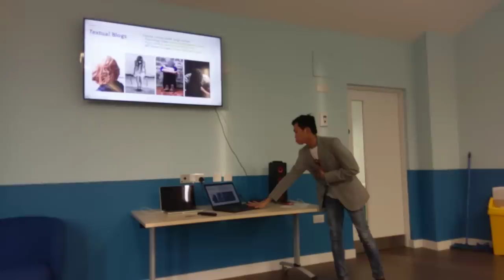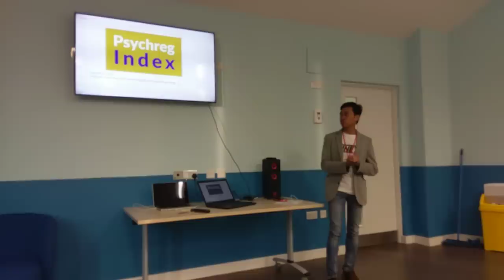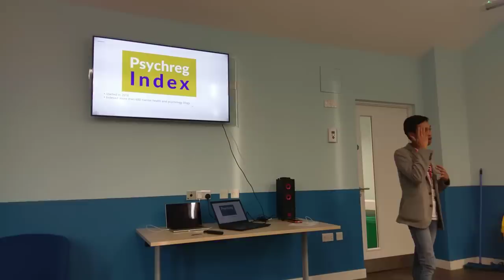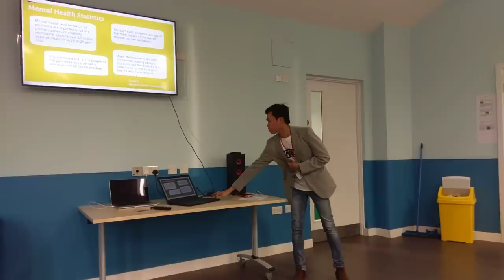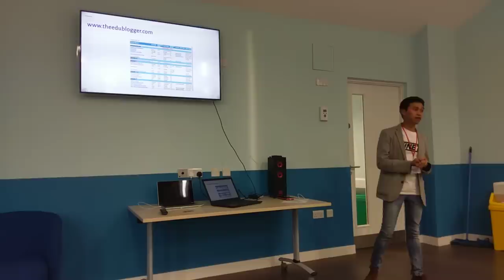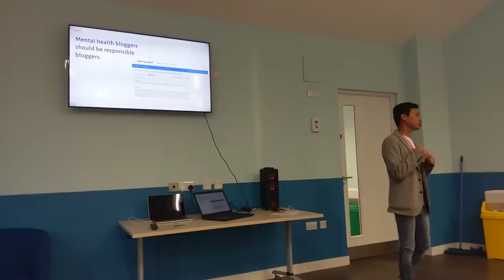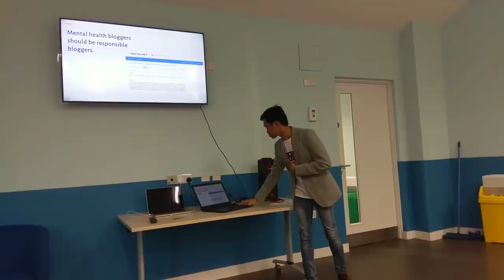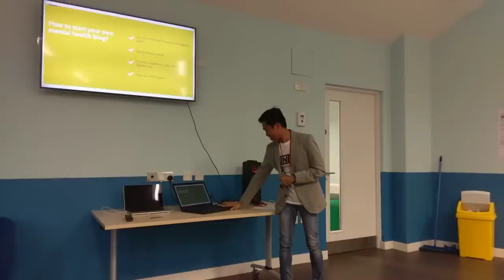The Psychology of Blogging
Dennis Relojo-Howell delivered this lecture on the "Psychology of blogging'" during the 1st Mental Health Bloggers Conference (MHBC 2018) held at Rainham Library in Essex, UK on 17 December 2018.